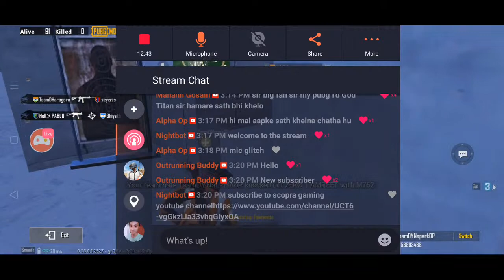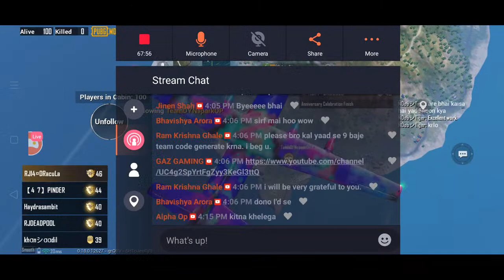PLAYING WITH RANDOMS ♥️LIVE W/TEAM DYNASTIC || GAZ GAMING( GFX artist @scopra gaming)